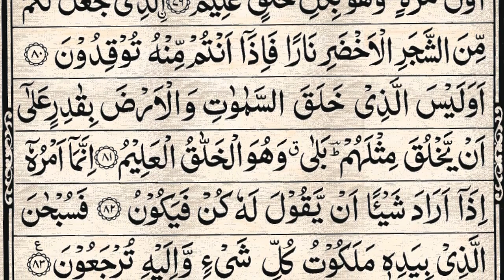Surah Yasin Yaseen Full - سورۃ یس - Quran 36 Tilawat Recitation | SA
Dedicated to  my Late Grandparents.
Special Prayer request for their departed souls.

yasin
yasin sharif full
yasin surah